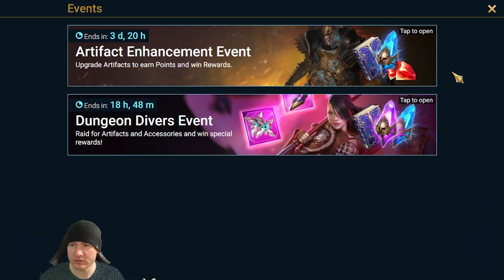WE'VE DONE IT. (Unofficially) Also, Maybe My Favorite Episode So Far | Free 2 Succeed - EPISODE 155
We have finished the F2P Arbiter run in Raid: Shadow Legends. We are god. Thank you.
Join my club in game: Kitty Poots